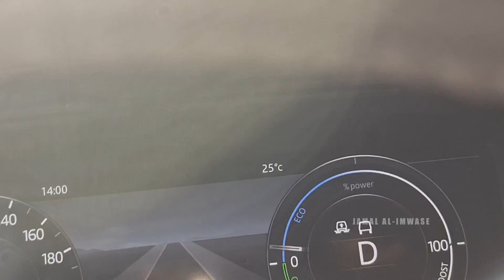تمكنا من حصار الافعى السامة التي تسببت بموت احد الاغنام مع جمال العمواسي